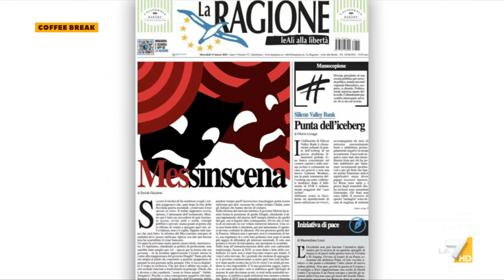Ratifica del MES, Tommaso Foti-FDI: "Sarà il Parlamento ad occuparsene"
Il capogruppo di Fratelli d'Italia alla Camera Tommaso Foti: "La legge prevede che lo faccia il Parlamento, come per tutti i trattati internazionali". Confronto con Claudia Fusani e Davide Giacalone